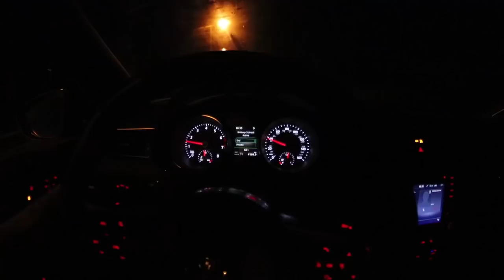ADIML 62: VIDEO GAME CHALLENGE! (& Sunny Skating!)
A Day In My Life 62! This was such an awesome day to again be able to go outside and enjoy nice weather! I definitely took advantage of it. I hope you guys enjoyed hanging out with me and family / friends.